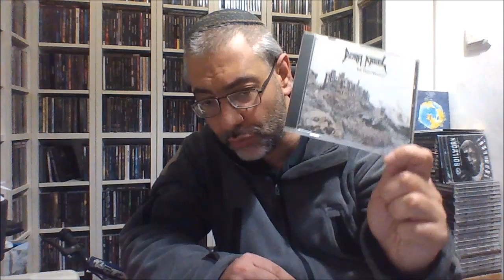Κεφάλαιο DEATH ANGEL: Worst to Best (metal review in Greek)